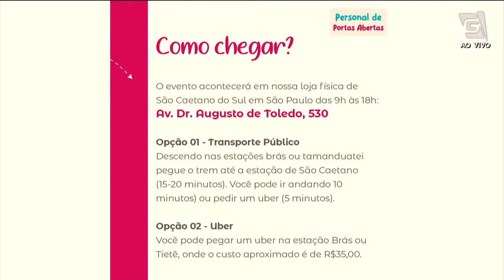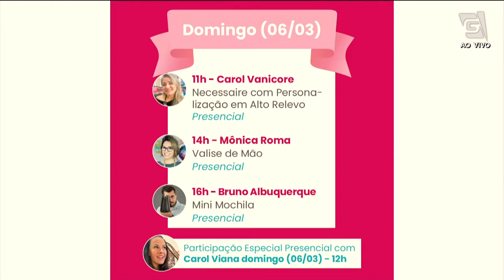Fernanda Lorrayne no programa Ateliê na TV - 03/03/22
Confira o vídeo que foi ao ar dia 03/03/22 com @lorrayneatelierdicasepasso7817  no programa da gazeta junto com Dotan Mayo e Yve Gonçalves!